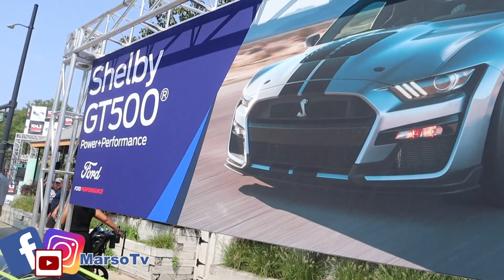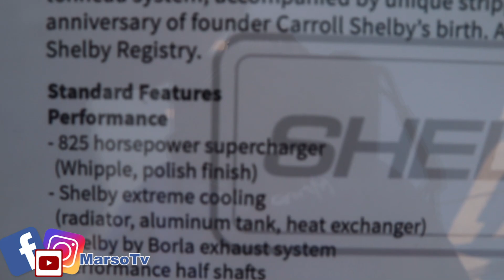Woodward Dream Cruise 2021!!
The woodward dream cruise is back, after being shut down from covid. come check out the video and see what happened!